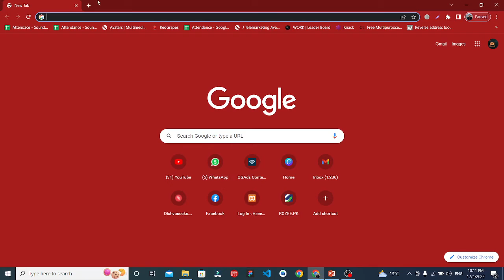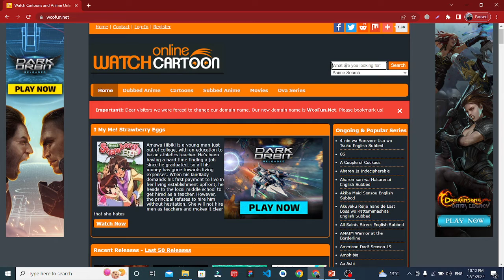Watch OLD CARTOON SHOWS for FREE on your PC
There are so many paid streaming services that it can be a drag to find your next fix of cartoon goodness, but there are also so many sites where you can watch cartoons online for free!